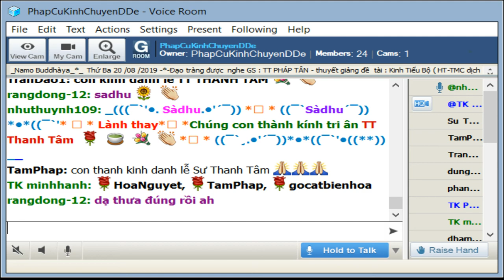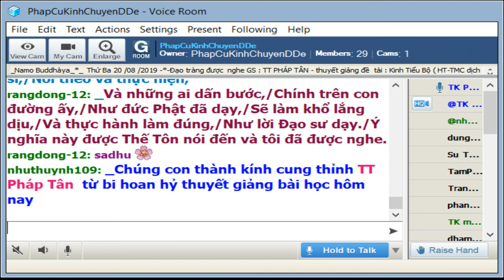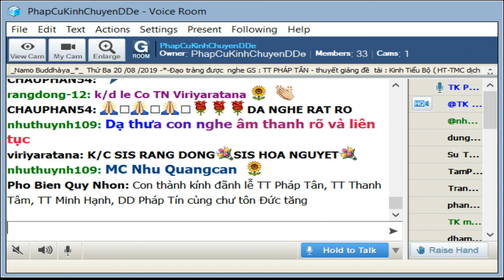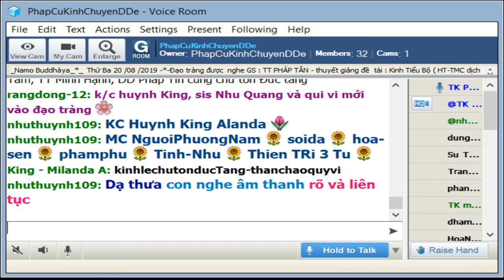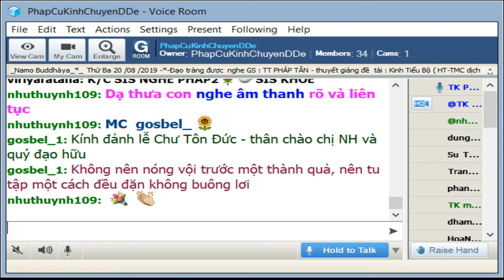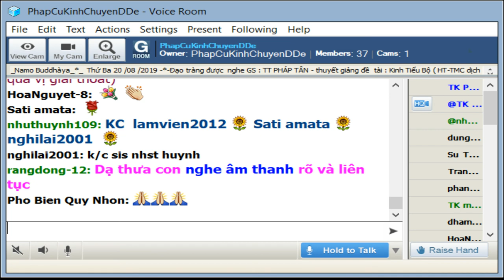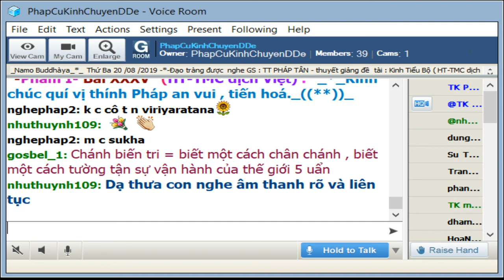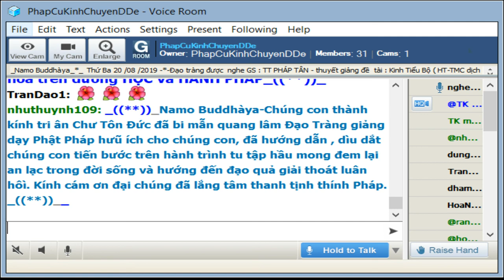20-08-2019_Room PhapCuKinhChuyenDDe.TT Pháp Tân giảng Kinh Tiểu Bộ